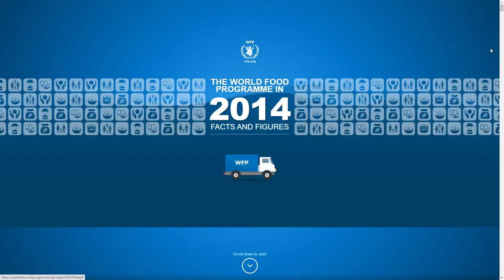World Food Programme Annual Report 2014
World Food Programme Annual Report 2014 By Sixeleven srl From Italy
for the WFP sixeleven develops a dynamic single page, in which data and text contents are accompanied and made more intuitive with infographics and animated elements in parallax.